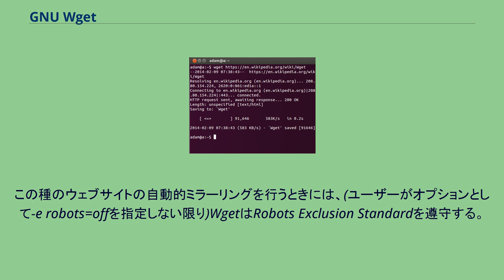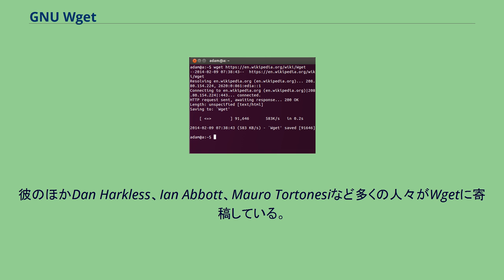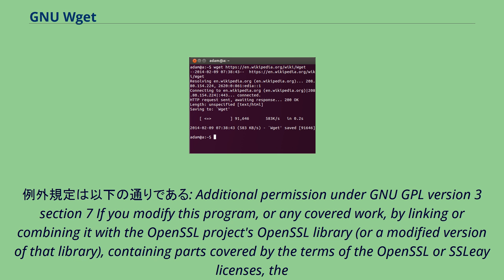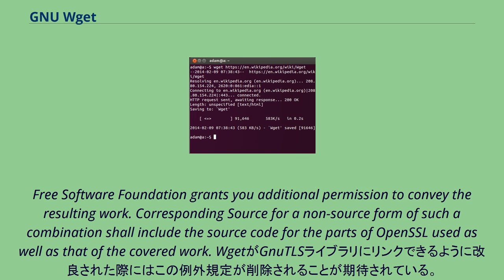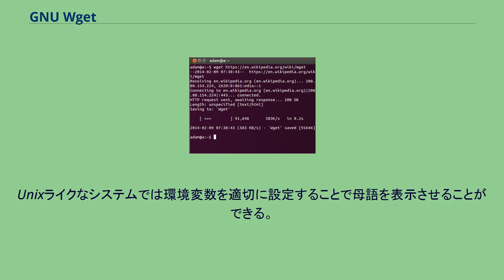GNU Wget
GNU Wget（あるいは単に Wget）はウェブサーバからコンテンツを取得するダウンローダであり、GNUプロジェクトの一部である。
その名称はワールド・ワイド・ウェブ（WWW）とプログラムの主要な機能であるデータ取得を意味する英語の「get（ゲット）」から派生したものである。
現在Wgetはウェブ閲覧のために用いられるTCP/IPに基づいたもっともポピュラーなプロトコルである、HTTP、HTTPS及びFTP によるダウンロードが利用可能である。
Wgetの特徴としては、再帰的ダウンロード、ローカルに取得したHTMLをオフラインで閲覧するためのリンクの変換、プロキシのサポートその他数多くの機能を挙げることができる。
Wgetは1996年に、ウェブの人気の急拡大と軌を一にして登場した。
その結果多くのUNIXユーザーに用いられるようになり、ほとんどの主要なLinuxディストリビューションとともに配布されるようになった。
移植性の高いC言語によって書かれているため、WgetはいずれのUnix系システムにも容易にインストールできる。
またmacOS、Windows、OpenVMS及びAmigaOSを含む多くの環境に移植されている。
WgetはGNOMEデスクトップにおけるGWgetやKDEデスクトップにおけるKGetのようなGUIプログラムの基礎として用いられている。
Wgetはフリーソフトウェアである。
Wgetは低速あるいは不安定なネットワーク接続でも確実に動作するように設計されている。
もしダウンロードがネットワークの問題によって完了しなかった場合、Wgetは自動的にダウンロードが停止した箇所からダウンロードを継続するように試み、ファイル全体が取得されるまでこれを繰り返す。
Wgetは、この機能を利用するため、当時としては新しかったRangeHTTPヘッダをもっとも早期に採用したクライアントの一つとなった。
Wgetをクローラとして動作させることも可能である。
クローラとして動作するとき、Wgetは、リソースのハイパーリンクをHTMLのウェブページから抽出し、それらを連続してダウンロードし、ユーザーによって指定された最大繰り返しの回数に達するまで再帰的に繰り返す。
ダウンロードされたページは、リモートのサーバのディレクトリ構成に類似したディレクトリ構成に保存される。
この「再帰的ダウンロード」はHTTPによるウェブサイトの部分的もしくは完全なミラーリングを可能にする。
Wgetは、ダウンロードされたHTMLページ内のリンクを、オフラインでの閲覧のため、ローカルにダウンロードされた素材に向けられるよう調整することもできる。
この種のウェブサイトの自動的ミラーリングを行うときには、(ユーザーがオプションとして-e robots=offを指定しない限り)WgetはRobots Exclusion Standardを遵守する。
再帰的ダウンロードはFTPでも同様に動作する。
その際、Wgetはダウンロード対象となるファイルを発見するためにLISTコマンドを発行する。
そしてトップのURLで指定されたものより下位のファイルとディレクトリに関してこのプロセスを繰り返す。
FTPのURLのダウンロードが要求された場合には、シェル類似のワイルドカードが利用できる。
HTTPを用いる場合でもFTPを用いる場合でも、再帰的ダウンロードを行う際には、Wgetにローカル及びリモートのファイルのタイムスタンプを調べ、リモートファイルが相当するローカルファイルより新しい場合にのみダウンロードを行うように命令することができる。
これによりHTTP及びFTPサイトの容易なミラーリングが可能になるが、これはrsyncのように、最初からミラーリングを行うために設計されたプログラムに比べ非効率でよりエラーを生じやすいと考えられている。
一方で、Wgetはこの作業のために特別なサーバ側のソフトウェアを必要としないという利点もある。
Wgetは非対話的なプログラムである。
つまり、一度起動すれば、Wgetはユーザーとの対話を必要とせずTTYをコントロールする必要もなく、進捗状況は（後の調査のため）別のファイルに記録しておくこともできるということである。
そういった非対話的な形でユーザーはWgetを起動し、プログラムを監...